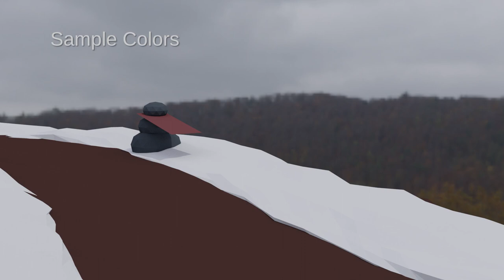Autumn snow | 3D Blender Animation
Skyrim vives...
Original content

Jaume Ros Alonso (January - February 2020)